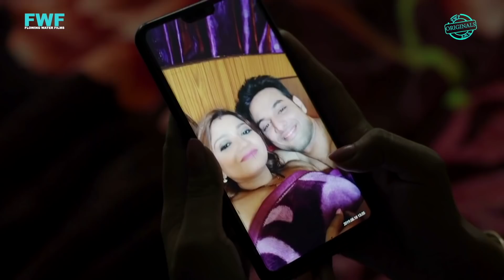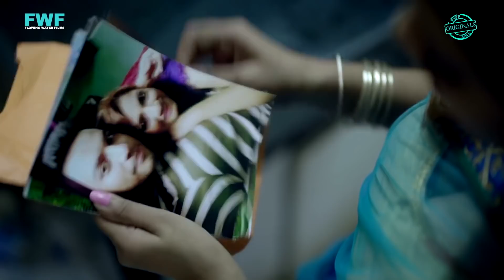Hidden Relationship - Gunah Episode 10 (Part 2) | FWFOriginals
Hetal(27) and Manav(30) are a happily married couple living together. Manav works in an MNC and Hetal is a housewife. Manav has a colleague and a very close friend named Sushant who used to visit Manav's house for get-togethers and he falls in love with Hetal. But decent Manav was unaware of this bitter truth. And the actual twist comes when Hetal faces some disgusting consequences because of her extramarital affair. To what extend will Hetal go to keep her hidden relationship a secret. And Will Manav know about their real faces?

Flowing Water Films Present

Episode Title: Hidden Relationship - EP 10
Language: Hindi
Featuring: Ujjwal Chopra, Akash Gupta, Khushboo Sawan, Farhan Patel, Aeklavya Tomer
DOP: Ankush R Gupta
Story, Screenplay & Dialogue: Harvinder Hari
Editor: Bunty Kapoor
Background Score: Shekhar Sehgal
Directed By: Krishna Sharma
Produced By: Sanjeev Kumar & Vipin Kumar Chaudhary